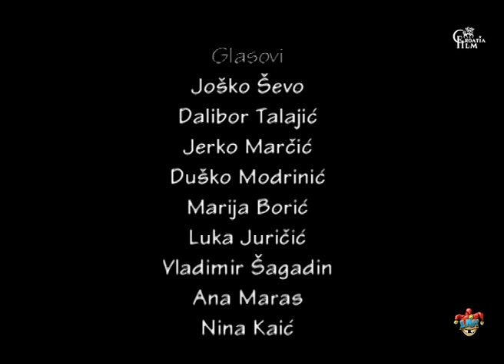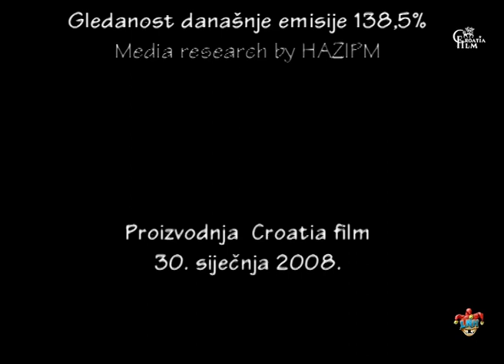Laku noć, Hrvatska E38 2008